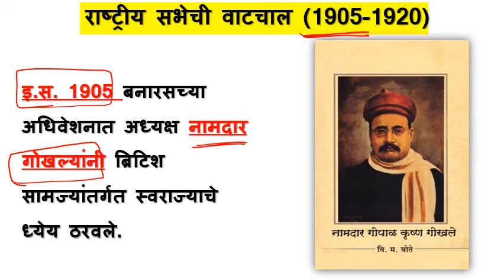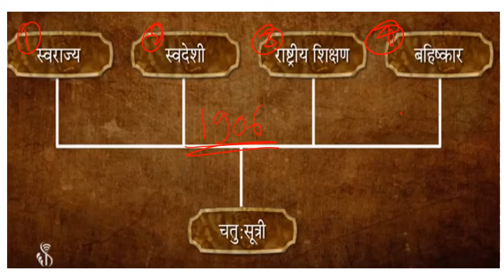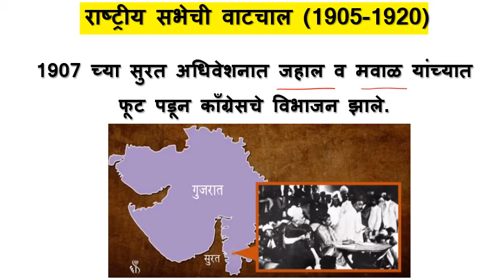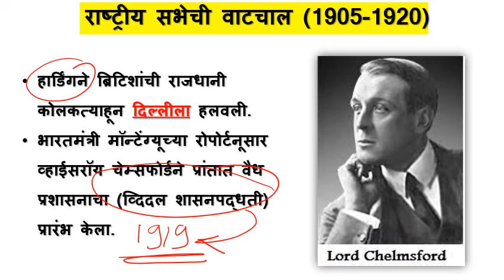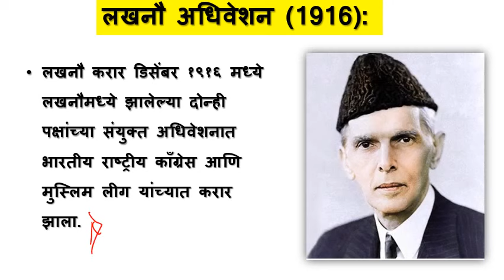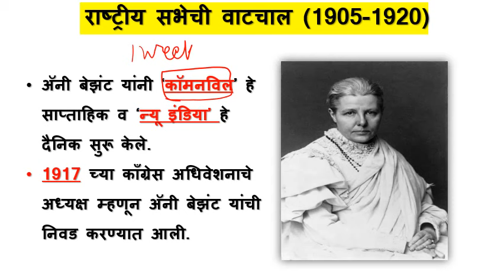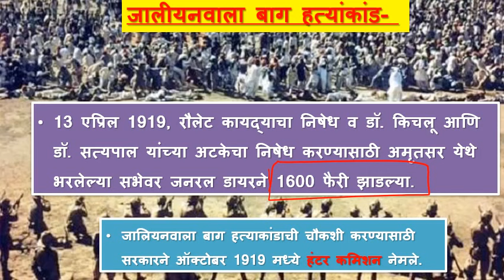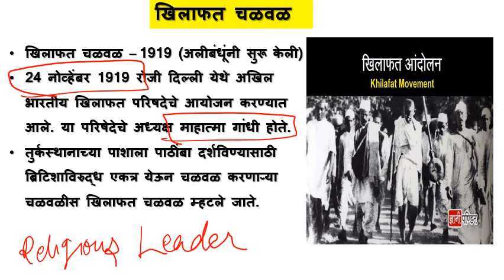राष्ट्रीय सभेची वाटचाल | amvi history | rto amvi 2020